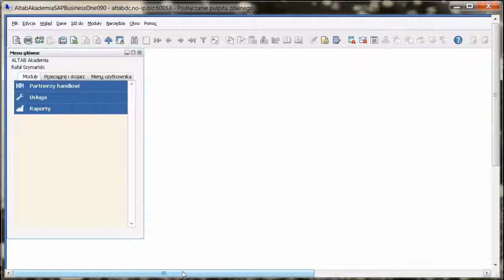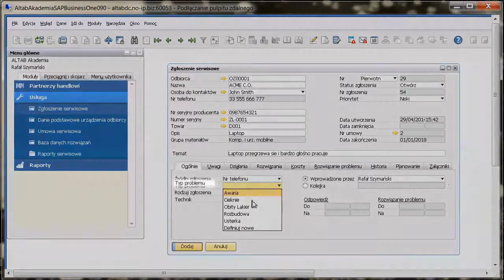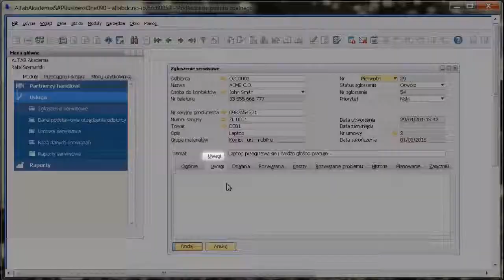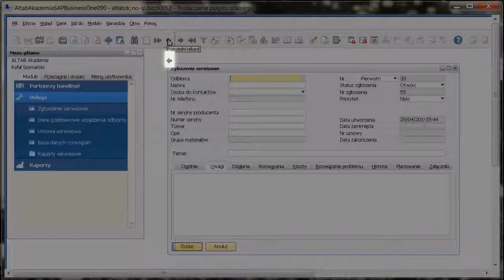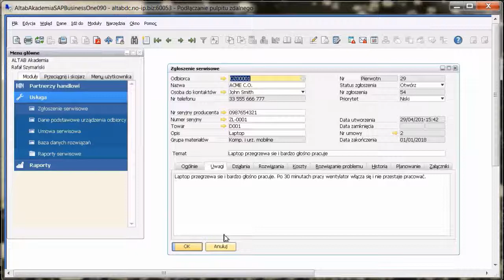SAP Business One - Obsługa zgłoszeń serwisowych cz. 1 z 3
👉Obsługa klienta serwisowego nie musi być żmudna i czasochłonna. Zobaczcie jak szybko i prosto w SAP Business One zarejestrować zgłoszenie serwisowe. Komplet informacji w jednym miejscu!

👉Rozwijalne słowniki, skróty klawiaturowe, czy też dodatkowa konfiguracja formularza rejestracji zgłoszenia pozwalają na optymalizację procesu obsługi klienta w SAP Business One.

👉Dowiedz się:
• Jak utworzyć nowe zgłoszenie serwisowe
• Jak do zgłoszenia przydzielić osobę odpowiedzialną za jego realizację
• Jak formularz zgłoszenia wydrukować, zapisać jako PDF, wysłać faxem lub mailem